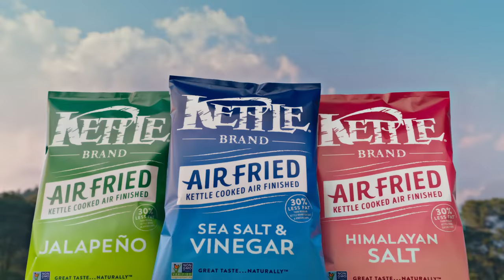Kettle Brand Kettle Cooked Air Fried Chips - Registry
We’ve got an air fryer. Try a bag of our new light and crispy kettle cooked, air fried chips.